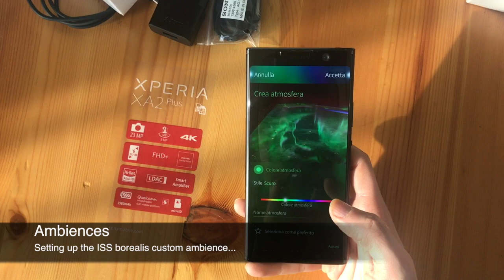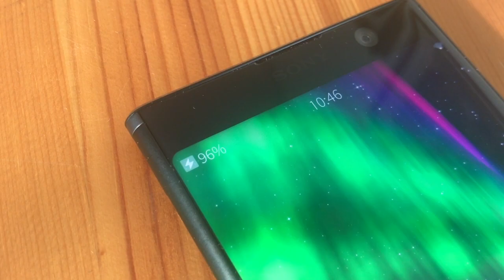Xperia XA2 PLUS with Sailfish OS: unboxing rev2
A (re)unboxing of the Xperia XA2 Plus with Sailfish OS 3 Free installed.
Note that the box was opened before the video, for flashing operations, and then re-closed for this video! ;-)

Soundtrack by Justin Timberlake:
"Breeze Off the Pond", from "Man of the Woods" album